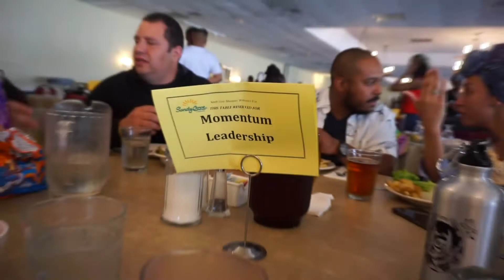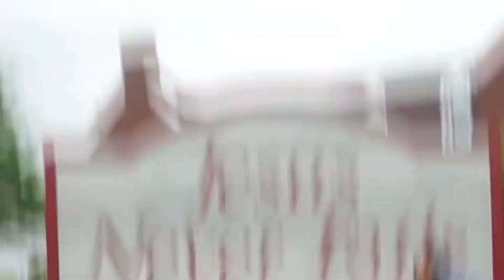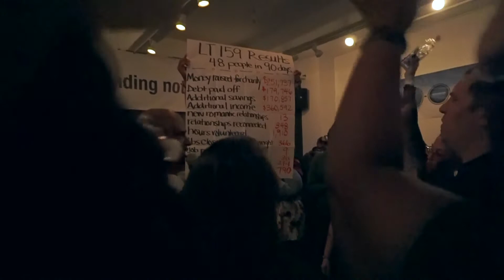THE END OF A 90 DAY JOURNEY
This is my TEAM! LT159 -- this is the end of our 90 day Journey!